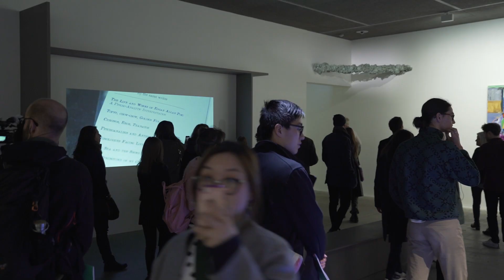Concert acoustique du saxophoniste queer Bendik Giske | Les Soirées Nomades - avril 2019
Bendik Giske (Norvège, Allemagne) est un artiste et saxophoniste queer qui explore aussi bien les possibilités de son instrument que ses capacités physiques en tant qu'interprète. Sa musique, qui fusionne jazz et électronique, est hypnotique. Il n'utilise aucun effet de loop, tout est joué en direct et en souffle continu, et ses concerts sont envoûtants.